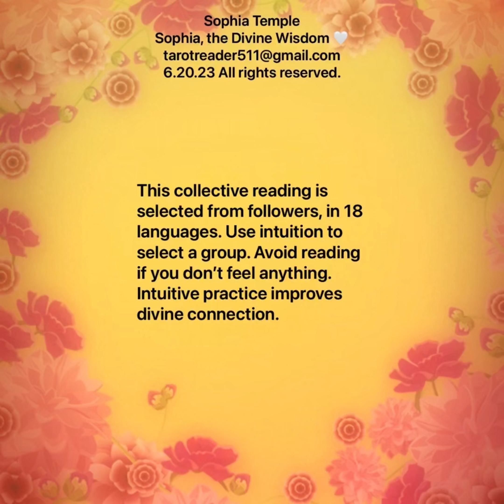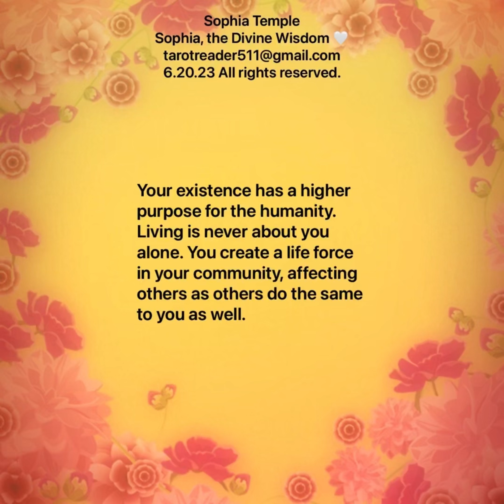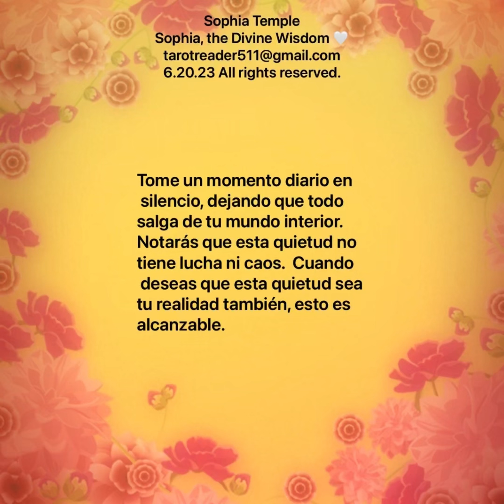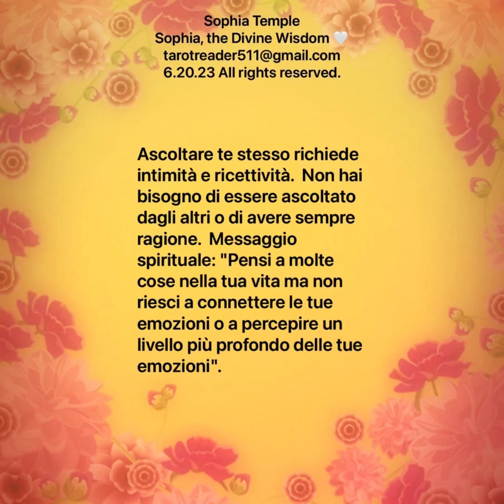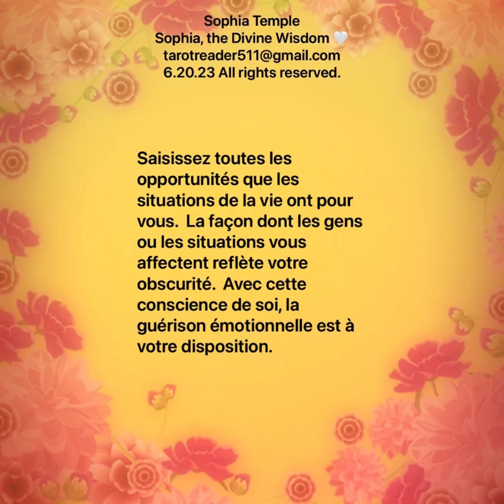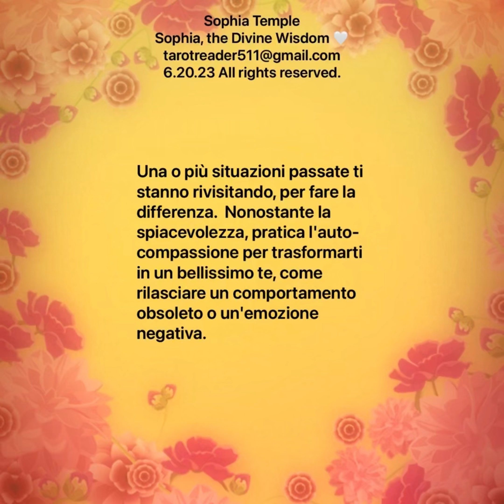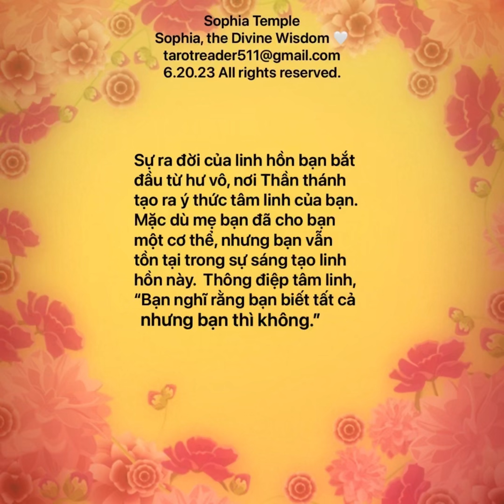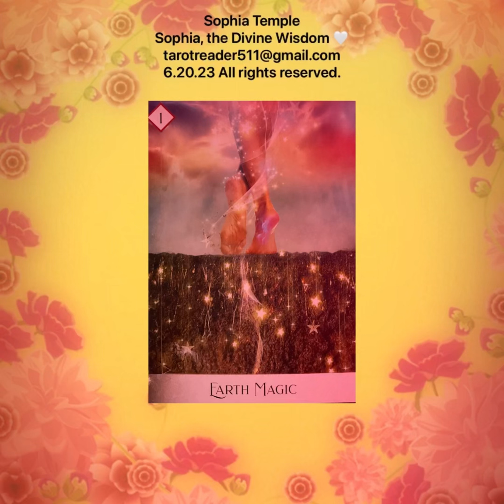Higher Self Advisory, Collective Reading (I) 6.20.23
Original language is written in English for this collective reading. Google’s translator is used to translate 17 languages. There are 6 collective groups. Use intuition to select a group at timestamp 7:03. Introduction is on “Main”.

Decks: Oracle of the 7 Energies

Cards in each group:
50:08 Group 1
50:55 Group 2
51:42 Group 3
52:29 Group 4
53:16 Group 5
54:03 Group 6

0:01 7:50  14:53  21:56 English
0:47 8:37  15:40 22:43 Español
1:34 9:24  16:27 23:30 Français
2:21 10:11  17:14 24:17 Italiano
3:08 10:58 18:01 25:04 Русский
3:55 11:45 18:48 25:51 Việt Nam
4:42 12:32 19:35 26:38 ภาษาไทย
5:29 13:19 20:22 27:25 中文
6:16 14:06 21:09 28:12 日本語

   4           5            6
28:59  36:02  43:05 English
29:46  36:49  43:52 Español
30:33  37:36  44:39 Français
31:20  38:23  45:26 Italiano
32:07  39:10  46:13 Русский
32:54  39:57  47:00 Việt Nam
33:41  40:44  47:47 ภาษาไทย
34:28  41:31  48:34 中文
35:15  42:18  49:21 日本語

1. All collective readings are timeless.
2. Written collective readings are in 18 languages.
3. Free “Live Tarot”.
4. Paid private service is available.
5. View my channel for information, terms, and services.
Live Tarot’s Services (See my channel to submit information.)
🔰 Cosmos tarot spread glances a specific life situation to get an insight of you from your guardian angel or spirit guide.
Card positions: overview, dark situation, light situation, soul lesson, blessing and spiritual message
🔰 Soul Truth tarot spread gives an insight of your soul ascension, which is about your spiritual wellness.
Card positions: overview, outer world, inner world, higher self, challenge and spiritual message.
🔰 Linkage tarot spread glances your past-life and current lifetimes connection. This is for past-life karma clearing occurring in current lifetime.
Card positions: karma, significance, opportunity and spiritual message
🔰 Slumber tarot spread deciphers a dream that you have dreamed whether you remember it or not.
Card positions: overview, meaning and spiritual message.

Lectura Colectiva Lecture collective Lettura collettiva Коллективное чтение đọc tập thể การอ่านรวม 集体阅读 集體閱讀 集団読書
tarocchi читання таро ไพ่ทาโรต์ 塔羅牌 塔罗牌 タロット llama gemela flamme jumelle doppia fiamma gemella близнецовое пламя ngọn lửa đôi เปลวไฟคู่ 双生火焰 ツインフレーム 雙生火焰 twin flame  trabajador de la luz travailleur de lumière operatore di luce работник света thợ làm đèn ช่างไฟ 光之工作者 ライトワーカー lightworker semilla estelar graine d'étoile звездное семя hạt sao จ้องมอง 星际种子 星際種子 スターシード starseed psychic medium médium psíquico médium psychique mezzo psichico психическая среда phương tiện tâm linh สื่อกายสิทธิ์ 通灵媒介 通靈媒介 霊媒 Free Live Tarot Card Live Collective Reading tarot reading ടാരറ്റ് കാർഡുകൾ ଟାରଟ କାର୍ଡ | ಟ್ಯಾರೋ ಕಾರ್ಡ್‌ಗಳು ટેરોટ કાર્ડ્સ டாரட் கார்டுகள் టారో కార్డులు  टॅरो कार्ड ট্যারোট टैरो
जुड़वां लौ आध्यात्मिक जागृति मानसिक माध्यम মানসিক মাধ্যম স্টারসিড स्टार बीज যমজ শিখা আধ্যাত্মিক জাগরণ आध्यात्मिक प्रबोधन स्टारसीड दुहेरी ज्योत జంట జ్వాల స్టార్ సీడ్ ఆధ్యాత్మిక మేల్కొలుపు మానసిక మాధ్యమం மனநல ஊடகம் ஆன்மீக விழிப்புணர்வு இரட்டை சுடர் நட்சத்திர விதை સ્ટારસીડ જોડિયા જ્યોત આધ્યાત્મિક જાગૃતિ માનસિક માધ્યમ ಅತೀಂದ್ರಿಯ ಮಾಧ್ಯಮ ಆಧ್ಯಾತ್ಮಿಕ ಜಾಗೃತಿ ಅವಳಿ ಜ್ವಾಲೆ ನಕ್ಷತ್ರಬೀಜ ଷ୍ଟାରସିଡ୍ | ଯାଆଁଳା ଅଗ୍ନି ଆଧ୍ୟାତ୍ମିକ ଜାଗରଣ | ମାନସିକ ମାଧ୍ୟମ | മാനസിക മാധ്യമം ആത്മീയ ഉണർവ് ഇരട്ട ജ്വാല നക്ഷത്രവിത്ത്